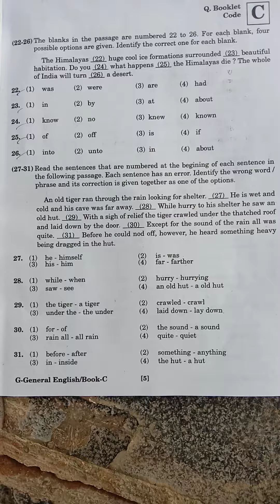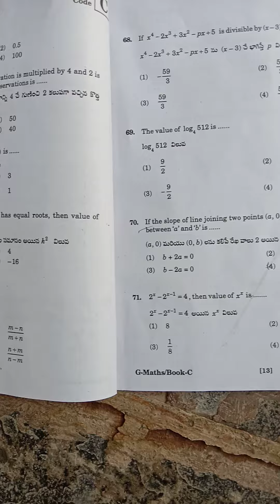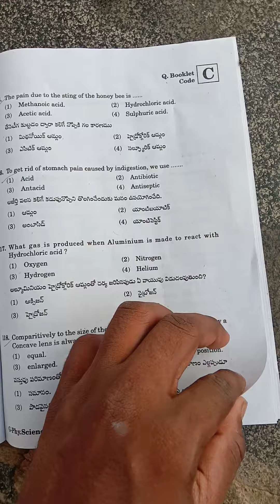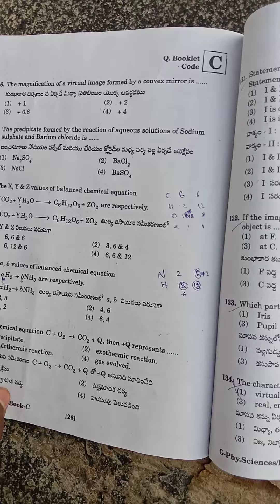TSRJC exam papper 2022(MPC)....